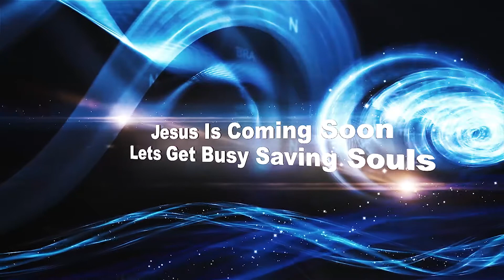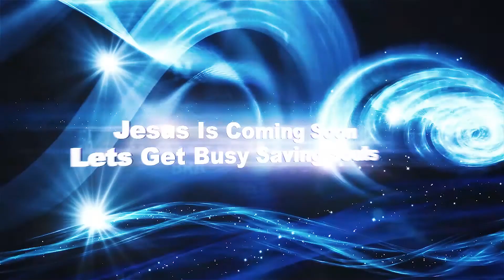Ep A657 Winning SoulsPs Anwar+Sis Mehwish+Ps Imran+Ps James07 07 2017 1